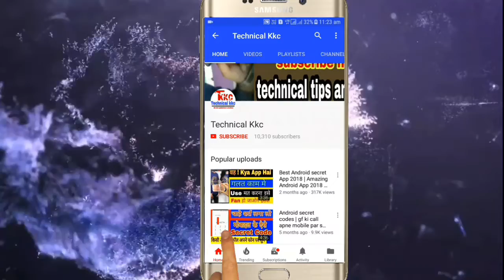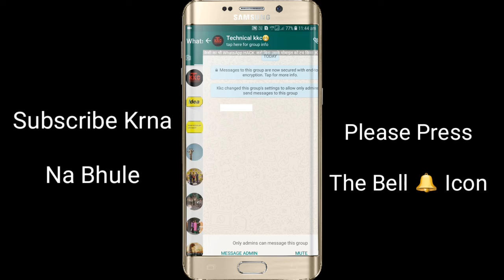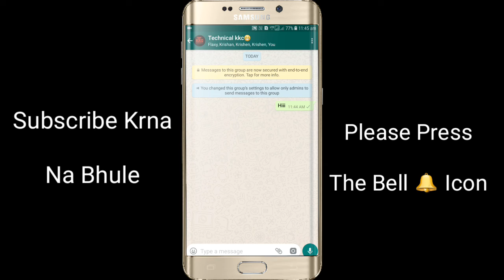WhatsApp New Update 2018 | Admin के लिये आया मजेदार Fetuer | WhatsApp New Tricks 2018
Hello dosto meine is video me ap sbhi ko whatsapp ki new update ke bare me btaya hai.. jisse Only admin hi group me msg kar skega..Ye kaafi achi update hai jo me ap sbhi ko btana chahta tha.. ummed hai apko video achi lgi hogi.. plzz video ko like share jrur kare..

realted queries

1. WhatsApp new update 2018
2. Whatsapp Groups Admin new feture
3. Only group Admin Send msgs
4. Onlt Admin
5. Group Admin feture
6. Cool whatsapp Tricks
7. WhatsApp New Tricks
8. WhatsApp updating New Fetuer
9. Admin
10. WhatsApp Groups